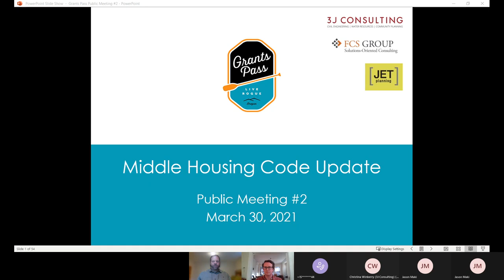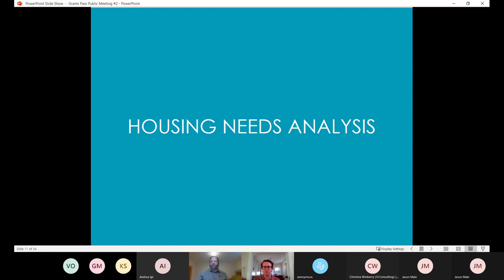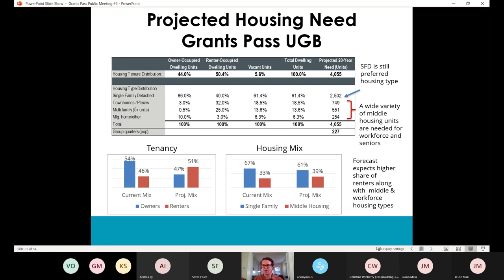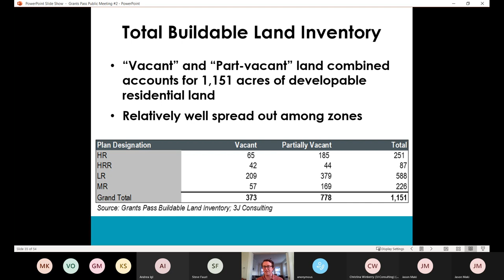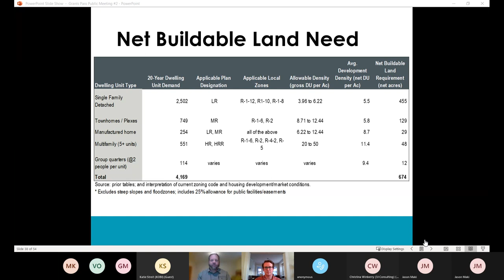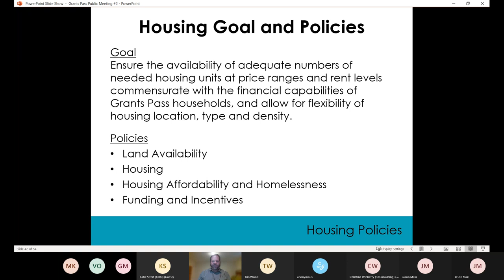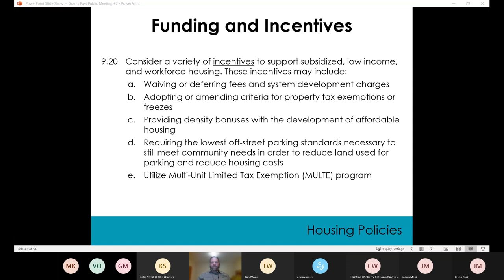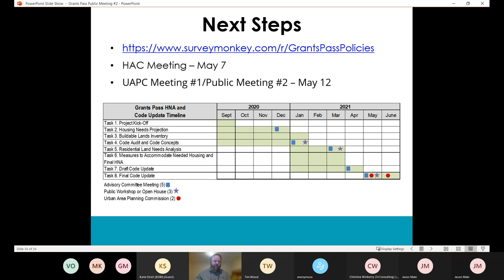Housing Needs Analysis and Buildable Lands Inventory Community Forum 6 p.m. Tuesday, March 30.